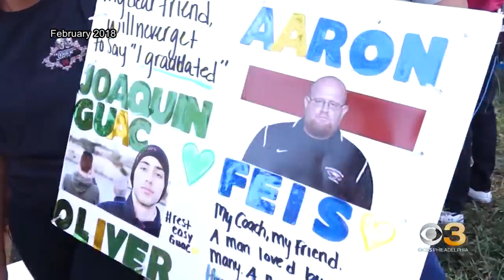Teenagers head to Harrisburg to push for gun reform